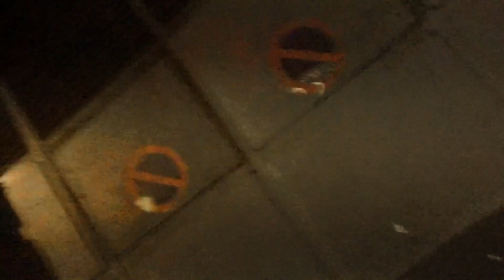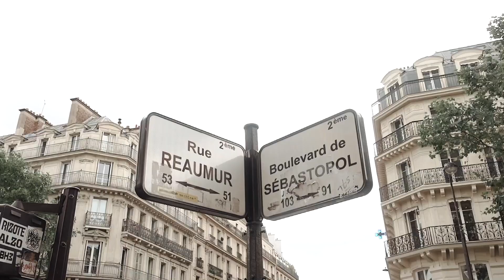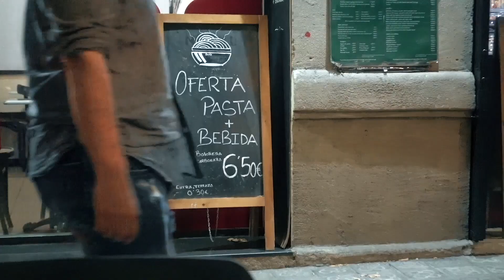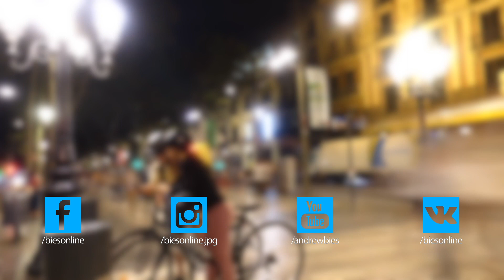Неожиданный топ 7 ЛУЧШИХ ГОРОДОВ мира и России!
Где хочется жить и радоваться жизни?
ТОП 7 лучших городов мира и России.
А твой город такой? Или лучше?

Сразу хочу сказать, что мой  топ - субъективный. В нём я основываюсь опираясь не на какие-то показатели и статистику, а на своё собственное мироощущение и впечатления.
В этом топе не будет Санкт-Петербурга и Казани - в первом я живу несколько лет, а во втором я родился, и было бы необъективно включать их в этот топ, они всегда номер 1 в моей жизни.

Я, конечно, не Лебедев и не Варламов, которые буквально весь мир объездили, но тоже кое-что в этом мире повидал, прочувствовал и понял. Люди, атмосфера, кухня, тусовки, история, народы, архитектура и куча других причин почему эти города остались навсегда в моём сердце!
Это видео получилось даже не просто топом, а набором ламповых историй.

Как только закончится всё это с вирусом - я с удовольствием вернусь в эти города, или пополню этот топ. Если только железный занавес кое-кто не вернёт под шумок!
И давайте договоримся: как только вы увидели свой любимый город - сразу лайк тычьте под видео!

Напишите свой топ лучших городов, или худших городов России или мира, с удовольствием почитаю!

Посмотрите другие мои видео из путешествий:
Вы очень нужны мне в ИНСТАГРАМе, там весело!

Это очень важно для молодого канала!

Всем мир!